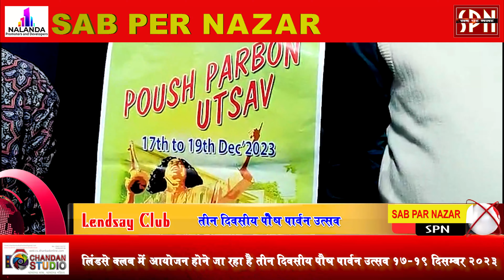Lindsay Club Utsav